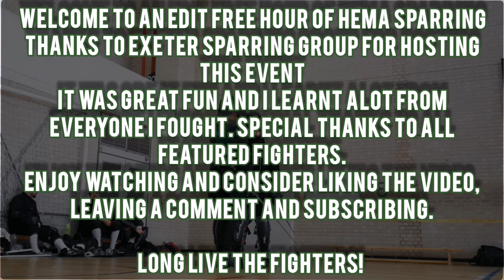I fight 11 fencers in four hours representing Wardens of the Tor Plymouth HEMA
In this video I attend the Exeter Sparring Group open sparring day. It's an event where HEMA practitioners from all over the UK get together to train and fight each other in a friendly environment. I managed to fight 11 opponents in total, including two of my opponents from the Wessex league tournament I competed in when I first started the channel! A great day fighting to exhaustion!
Thanks to MrLignja420 on Reddit for my channel banner
Thanks to ‎‎@imadethis3853  for the into music remix
Thanks to ‎‎‎‎@SixDeadZeroHEMA  for the sparring and inspiration to start this channel.
Thanks to @MedievalGenie for the opening fight.
Thanks to @ESGclips for hosting the event and for the fights.
Thanks to my sparring partner and all my club members at Wardens of the Tor you know who you are.
If you were featured and would like to be mentioned here please comment on the video with the time stamp of where you featured and what your YouTube or other social name is and I will update the description.